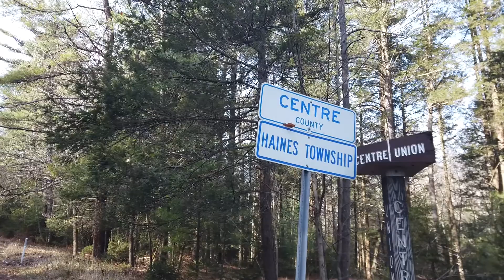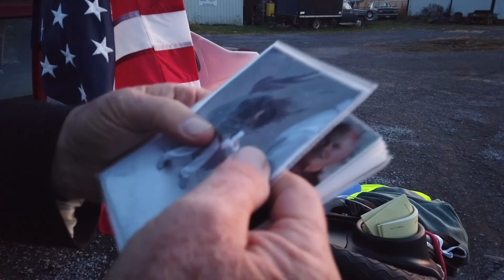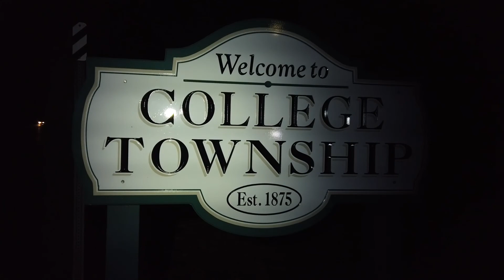EPISODE 7, ANDRE RUN USA, EASTERN US SEASON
Today I ran the longest day of Andre Run USA, I ran 55 miles across the Appalachians Mountain range. I ran close to 14 hours, it was really long but it was worth it. Very worth it, I met a beautiful human-being. His name is Thomas. I don't tell more and let you discover what is his story and how he helps people to change their lives.
Thank You Thomas, It was a pleasure until we meet again!